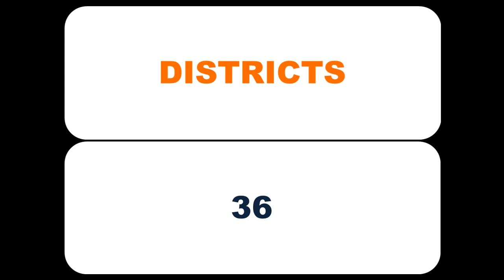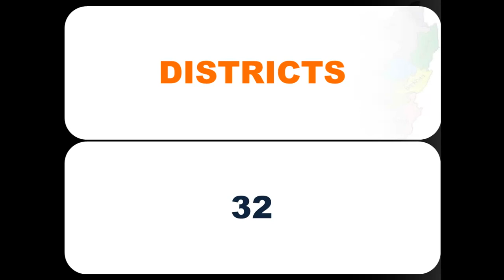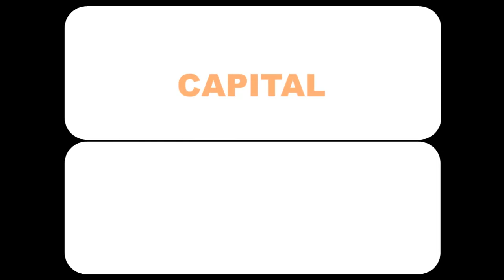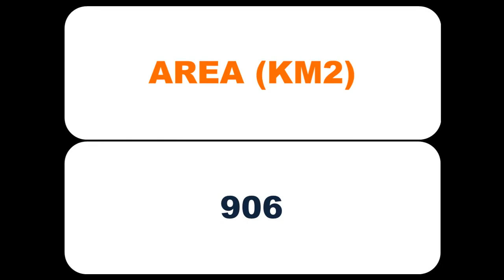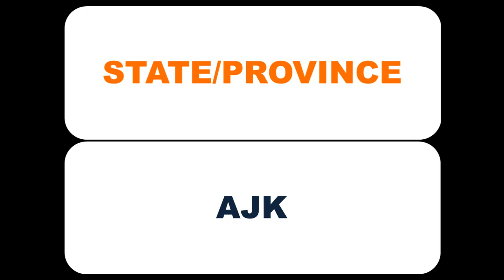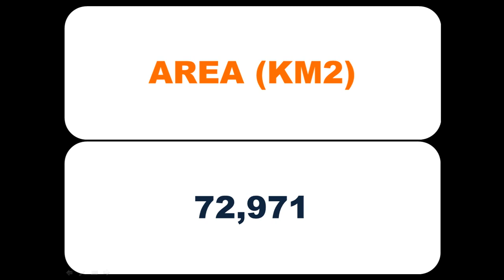DISTRICTS AND TOTAL AREAS OF THE PROVINCES OF PAKISTAN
PUNJAB
BALOCHISTAN
SINDH
KPK
ISLAMABAD
FATA
GILGIT BALTISTAN
AJK